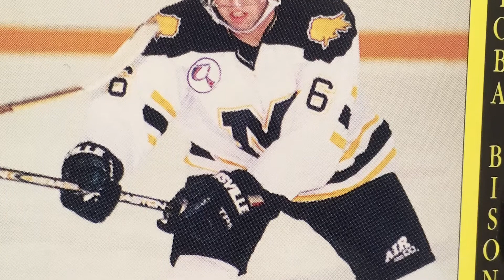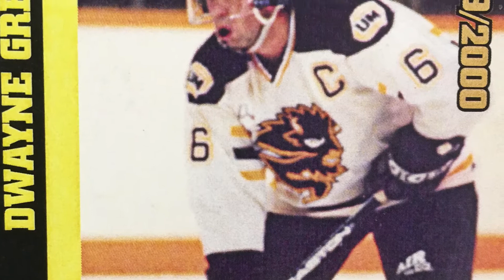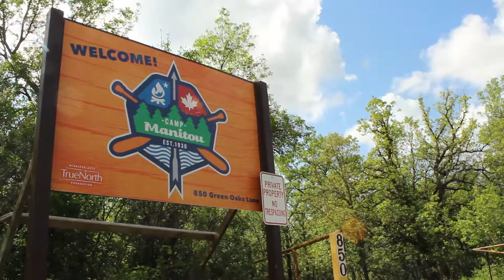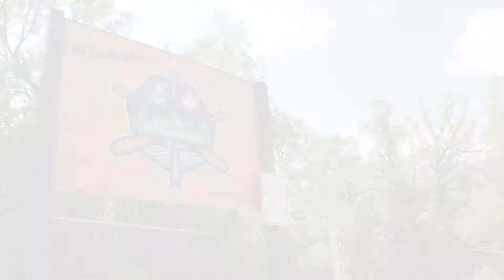The Bo Show | Camp Manitou Edition | Episode 4: Kyle Balharry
Another guest from True North Staff Day, this time Bo gets to chat with Kyle Balharry who's involved with the game production at the Winnipeg Jets games